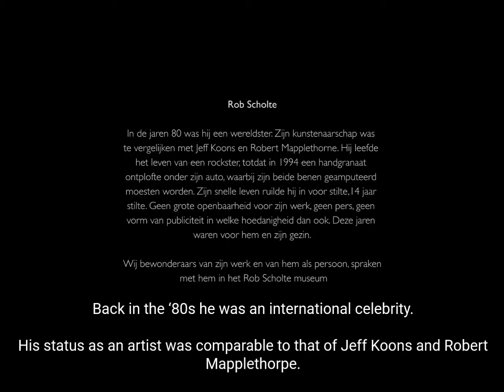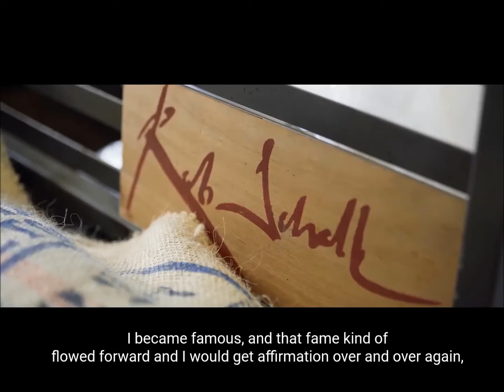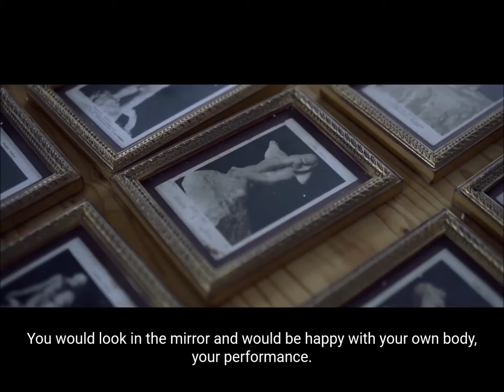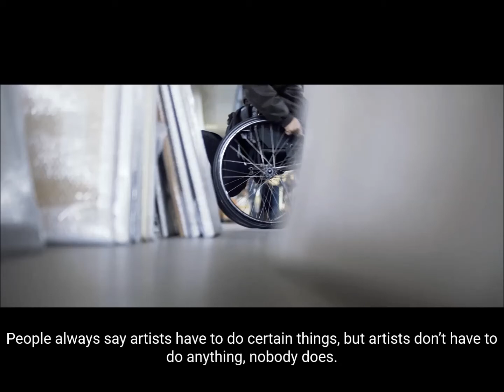Rob Scholte, Here and Now - English Subtitles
Pathos Gallery presents: Rob Scholte , Here and Now.

This opening event will be attended by Rob Scholte himself in Amsterdam.
An exhibition that celebrates the artistry of a highly acclaimed but also controversial Dutch contemporary artist whose life became an artwork in itself. Scholte’s mantra focuses on living in the present, the here and now. Discover the virtues and values of a phenomenon in the Dutch art world.

The exhibition will be running from September 3rd, 2021 until September 9th, 2021

Film by: Studio Mimpi Rivelino & Genaro Sellier